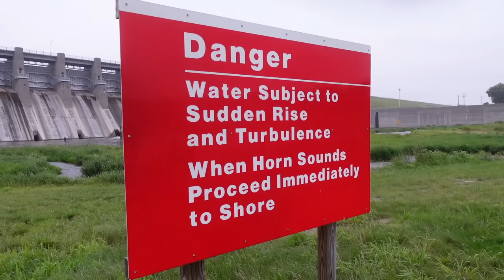This MASSIVE SPILLWAY Was Drained 4 YEARS AGO?!? (Overnight Spillway Camping)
I've fished A LOT OF SPILLWAYS, as some of you know, but one always stands out in my mind. It was drained 4 years ago, but even a couple years after being drained, it was already good again. I've always beat the brakes off the channel cats, but the wiper have eluded me besides a couple. One of the couple, was an ABSOLUTE MONSTER. After failing at the biggest lake in the state on wipers, it was time for redemption, and we DEFINITELY GOT REDEMPTION!!! PAAA POWWW!!!

Jor-Dan:  @GoodLifeOutdoorsman